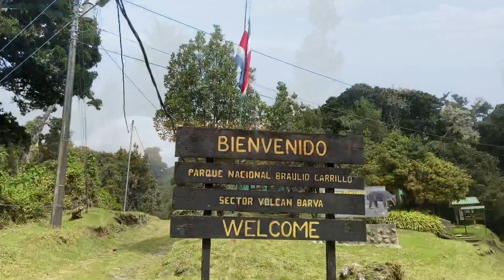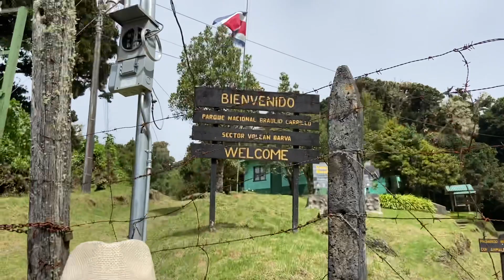Berge & Meer im Paradies